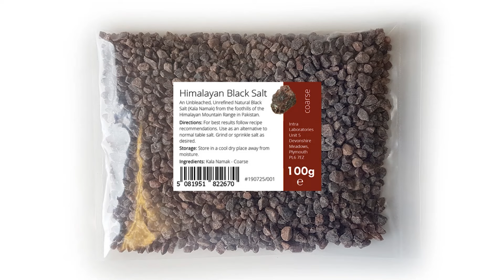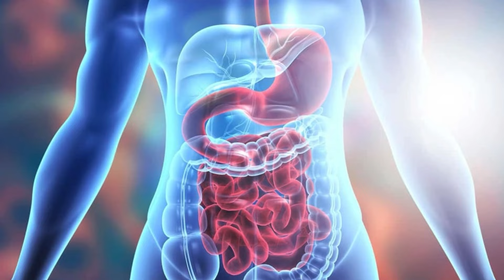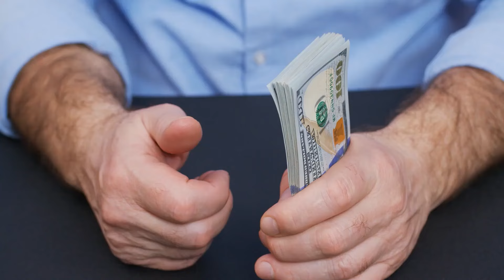How Himalayan Black Salt is Made at 1,000°C in Dangerous Temperatures 🌞 🇮🇳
Spicy World Black Salt Powder (Kala Namak Mineral) 7 Oz - Vegan, Pure, Unrefined, Non-GMO & Natural - Perfect for Tofu Scramble, Egg Taste (Amazon):

Venture into the intense and fiery world of Himalayan Black Salt production in Lakau, India, where traditional methods meet extreme heat. This video explores the centuries-old craft of making black salt, or kala namak, renowned for its unique savory flavor and health benefits. We'll take you through the dangerous and meticulous process of producing one of India's most famous salts at temperatures close to 1,000°C. From the harvesting of the tiny Kerria lacca insects to the kilns where the salt is transformed under extreme conditions, witness the challenges and dedication of the workers who risk burns and inhale smoke to produce this culinary treasure. Learn about the cultural significance of black salt in India, its traditional and modern uses, and the potential threat to this ancient craft from the modernization of production methods. Join us as we uncover the secrets behind the making of the world's most intriguing salt.